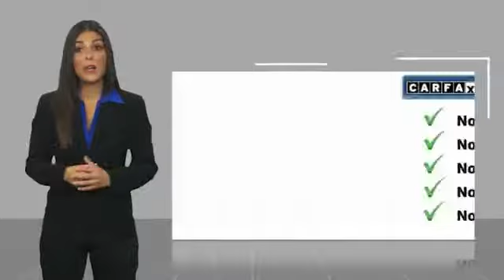2017 Toyota Camry San Antonio TX N090923A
2017 Toyota Camry SE

Audi Dominion
 21105 IH 10

You wont want to miss this excellent value! This vehicle stands out from the competition! Top features include a split folding rear seat, delay-off headlights, an overhead console, and cruise control. Smooth gearshifts are achieved thanks to the efficient 4 cylinder engine, and for added security, dynamic Stability Control supplements the drivetrain. Our sales reps are knowledgeable and professional. Wed be happy to answer any questions that you may have. Stop by our dealership or give us a call for more information.